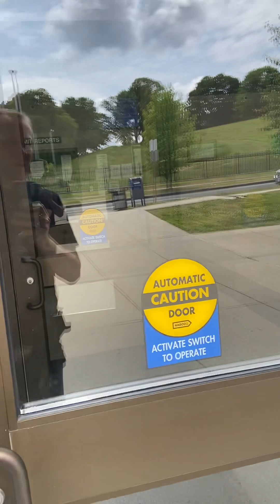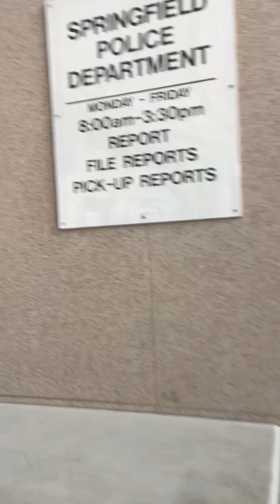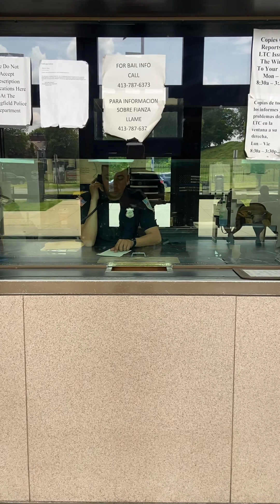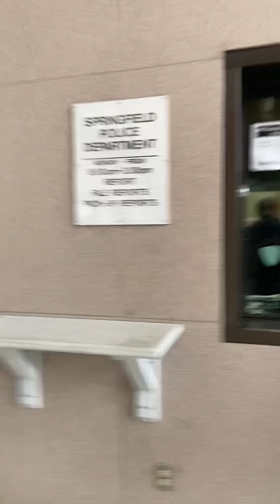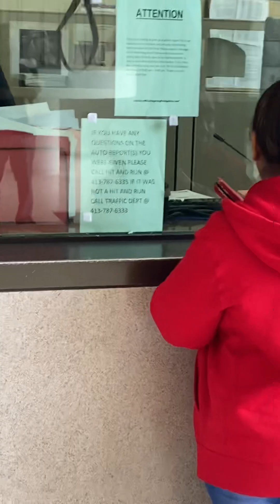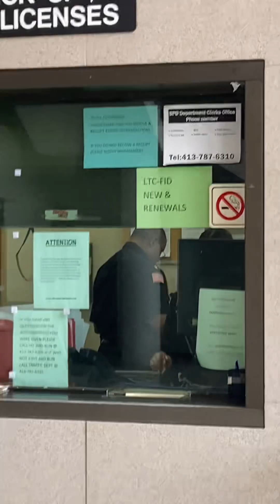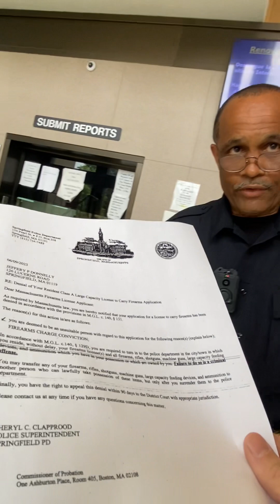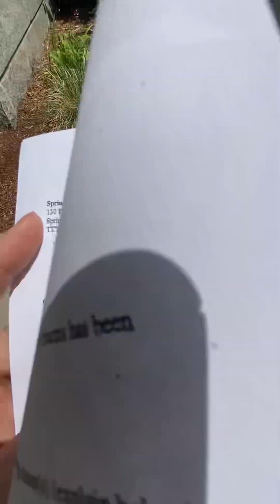Springfield Mass Police Department Corruption, willfully violating Massachusetts Firearms Law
After waiting around 7 months, December to June, after calling the state for months, and being told that the Springfield PD had not ruled on my renewal application, after going to the Mayors Office and Internal Affairs and requesting that they have the Springfield PD either approve or Deny my renewal so I can take the next step, well I got to the Springfield PD HQ, and you can’t believe what they did, or can you, and once again, no paperwork was filed with the state, or sent to me

I happen to be an artist, poet, author of “Raw Emotion and Political Repression” and someone who believes in looking at issues and trying to find commonsense remedies to complex issues,

If you want to donate, buy a book, or piece of art, anything I raise will help me with exposing corruption,

JPDonnelly8

Jpdonnelly8
Jpdonnelly8_art
Jpdonnelly8_photo

Jeffery P Donnelly
Indian Orchard, Ma 01151